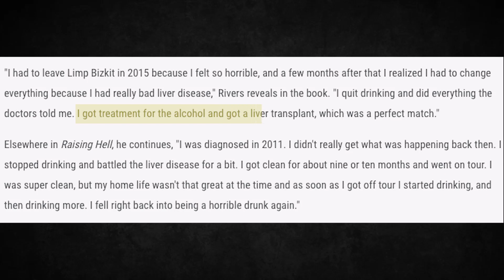Limp Bizkit Member Almost Died, Got Liver Transplant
LimpBizkit bassist Sam Rivers has revealed the real reason he staged a multi-year hiatus from the now-nostalgic numetal group. Full story